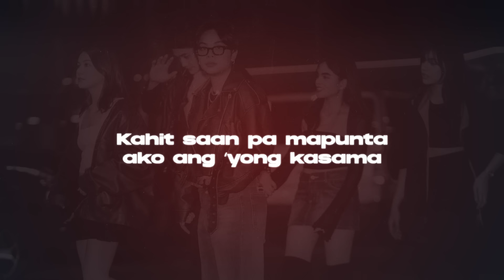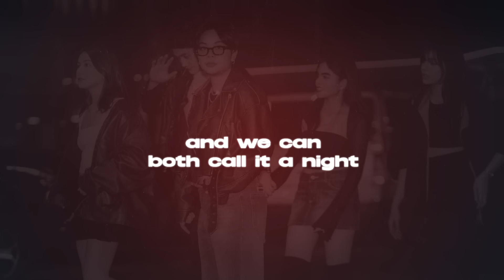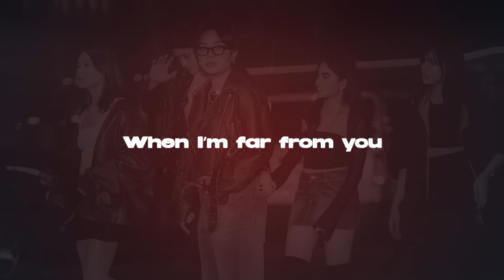mrld - Sandali (Official Lyric Video)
The official lyric video of "Sandali" by mrld

Artist: mrld
Composer: Meriel De Jesus
Publisher: OC Music Publishing, Inc.
Producer[s]: Jefferson Macasarte
Arranger[s]: Jefferson Macasarte
Mixing and Mastering Engr: Jefferson Macasarte
Production House: OC Studio
Edited by: Patricia Logina